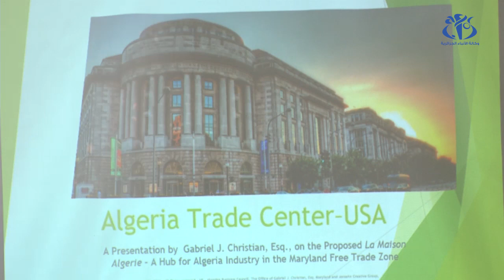لقاء بين رجال الأعمال الجزائريين و نظرائهم الأمريكيين